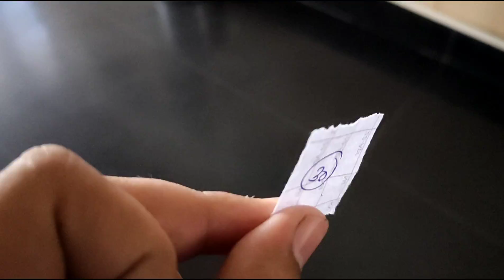Finally vaccinated | 1st doze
Hope you liked this video